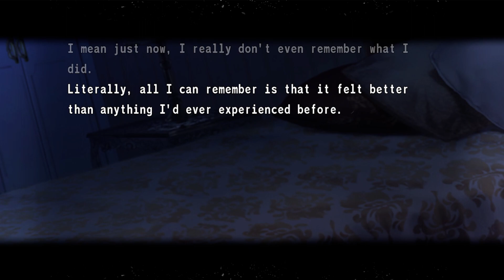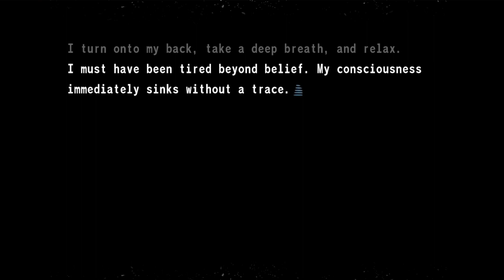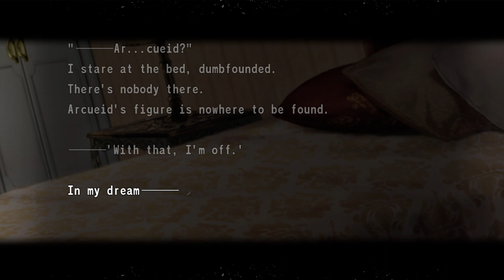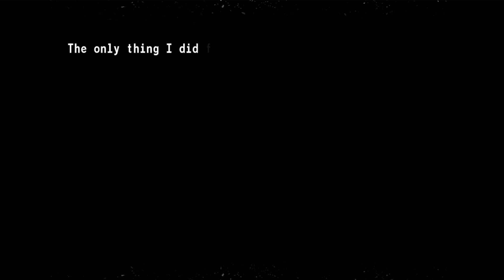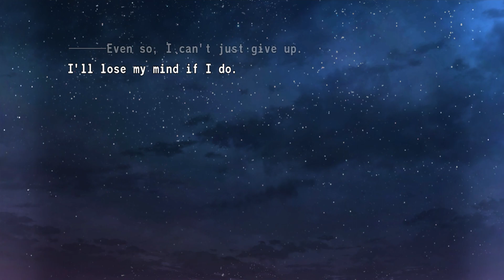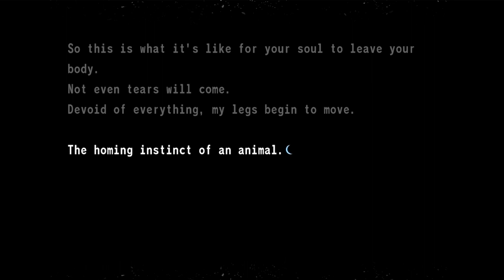Arcueid has gone | 月姫 - Tsukihime